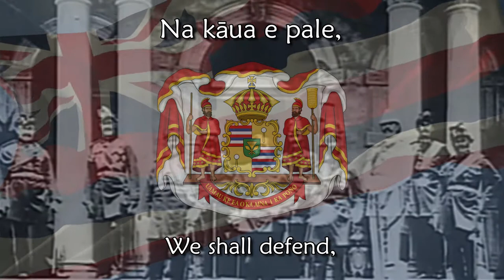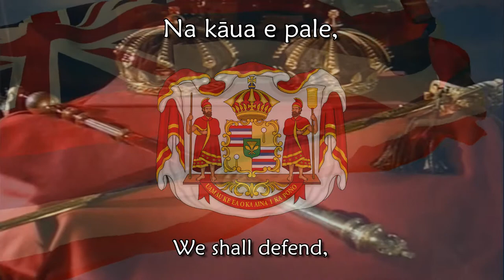Hawaiian National Anthem - "Hawaiʻi Ponoʻī"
[Hawaii]
Ua kākau ʻia nā ʻōlelo i ka makahiki 1874 e ka Mōʻī David Kalākaua me nā mele i haku ʻia e Kāpena Henri Berger, a laila ka luna koa aliʻi o ka mōʻī. ʻO "Hawaiʻi Ponoʻī" kekahi o nā mele aupuni o ke Aupuni Mōʻī o Hawaiʻi a ʻo ia hoʻi ka Mele Lahui o ka Lepupalika ʻo Hawaiʻi.

Ua ʻāpono ʻia ma ke ʻano he mele lāhui i ka makahiki 1876, e pani ana i ka haku mele a Liliuokalani "He Mele Lāhui Hawaiʻi". ʻO ia ke mele i lawe ʻia o ka Teritori o Hawaiʻi ma mua o ka lilo ʻana i hōʻailona mokuʻāina e kahi hana a ka ʻAhaʻōlelo Mokuʻāina ʻo Hawaiʻi i ka makahiki 1967. Hoʻomanaʻo ke mele i ka "God Save the Queen" a me ka mele Prussian "Heil dir im Siegerkranz". Hīmeni mau ʻia ʻo "Hawaiʻi Ponoʻī" ma nā hanana haʻuki ma Hawaii, ma hope koke iho o ke mele aupuni a ka U.S..

Ma ka ʻōlelo Hawaiʻi, ʻo "Hawaiʻi Ponoʻī" ka manaʻo ʻo "Hawaiʻi ponoʻī".

[English]
The words were written in 1874 by King David Kalākaua with music composed by Captain Henri Berger, then the king's royal bandmaster. "Hawaiʻi Ponoʻī" is one of the national anthems of the Kingdom of Hawaiʻi and also was the National Anthem of the Republic of Hawaiʻi.

It was adopted as the national anthem in 1876, replacing Liliuokalani's composition "He Mele Lāhui Hawaiʻi". It was the adopted song of the Territory of Hawaiʻi before becoming the state symbol by an act of the Hawaiʻi State Legislature in 1967. The melody is reminiscent of "God Save the Queen" and the Prussian anthem "Heil dir im Siegerkranz". "Hawaiʻi Ponoʻī" is commonly sung at sporting events in Hawaii, immediately after the U.S. national anthem.[citation needed]

In the Hawaiian language, "Hawaiʻi Ponoʻī" means "Hawaiʻi's Own".

[ไทย]
บทประพันธ์นี้เขียนขึ้นในปี พ.ศ. 2417 โดยกษัตริย์เดวิดคาลาเคาพร้อมดนตรีที่แต่งโดยกัปตันอองรีเบอร์เกอร์จากนั้นเป็นเพลงสรรเสริญพระบารมีฮาวายในชื่อ "Hawaii Ponoi" เป็นหนึ่งในเพลงชาติของราชอาณาจักรฮาวายและยังเป็นเพลงชาติของสาธารณรัฐฮาวาย

ได้รับการนำมาใช้เป็นเพลงชาติในปี พ.ศ. 2419 แทนที่เพลง " He Mele Lāhui Hawaiʻi " ของLiliuokalani เป็นเพลงชาติทางการของราชอาณาจักรฮาวายก่อนที่จะกลายเป็นสัญลักษณ์ประจำรัฐโดยการกระทำของสภานิติบัญญัติแห่งรัฐฮาวายในปี 1967 ทำนองเพลงนี้ชวนให้นึกถึงเพลง " God Save the Queen " และเพลงปรัสเซีย " Heil dir im Siegerkranz "  "ฮาวายPono'ī" เป็นเพลงทั่วไปที่การแข่งขันกีฬาในฮาวายทันทีหลังจากที่สหรัฐเพลงชาติ

ในภาษาฮาวาย "Hawaiʻi Ponoʻī" แปลว่า "เหล่าลูกหลานแห่งฮาวาย"